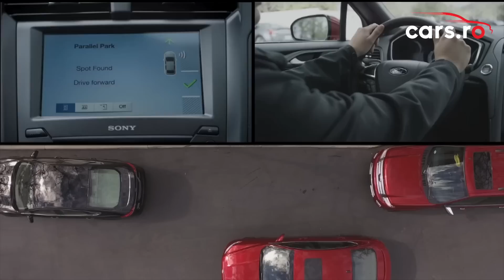10 PASI pentru o PARCARE LATERALA PERFECTA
Suntem de acord: putine manevre in trafic sunt atat de intimidante ca parcare laterala. Multi noi soferi au pierdut examene din cauza acestei manevre tehnice.

Cati dintre noi nu evitam parcarea pe strazi aglomerate tocmai din cauza acestui lucru? Nu putem decat sa multumim celor care au gandit parcarile de supermarket, adevarate extensii suburbane de marimea unor mici tari.

Iata ce trebuie sa faci pentru a parca lateral perfect!